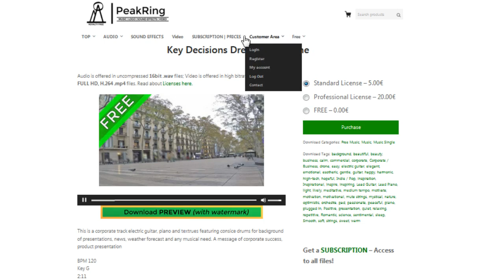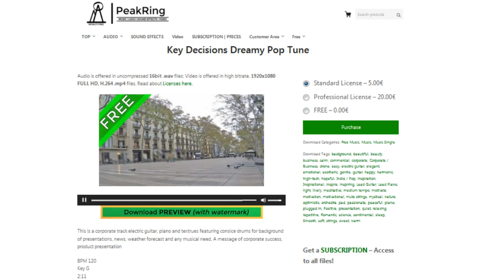FREE Peakring Music For Your Projects - Key Decisions Dreamy Pop Tune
This is a corporate track electric guitar, piano and textrues featuring consice drums for background of presentations, news, weather forecast and any musical need. A message of corporate success, product presentation

BPM 120
Key G
2:11